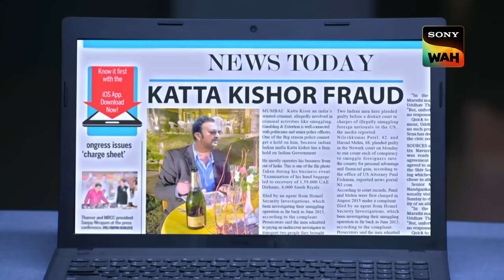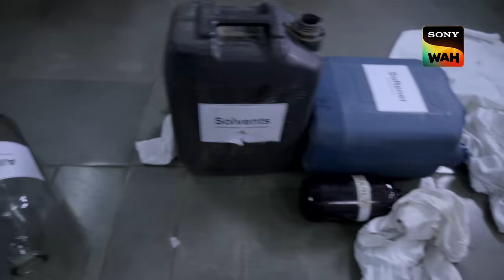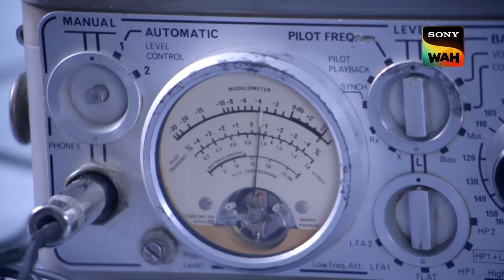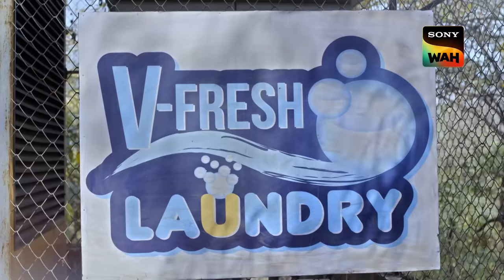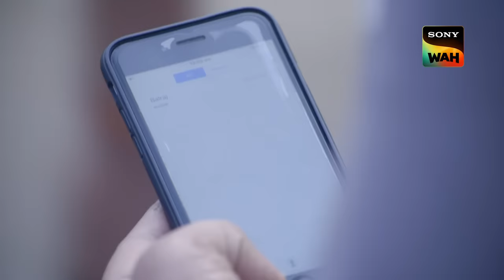ACP Pradyuman ने Napkin की मदद से सुलझाया हत्या की Mystery | CID | सी.आई.डी | 02 Dec 2023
A shootout in broad daylight beckons the CID team to solve this high-profile case. The victim is shot at point blank by a bike gang. Why'd he be killed? Who'd be able to do such a thing? How will the CID going to solve this case?